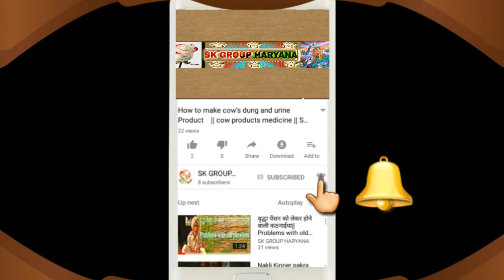अगर आपका है स्वास्थ्य खराब तो जाने इन सूत्रों के बारे में || SK GROUP HARYANA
☺नमस्कार लाड़लों ;आज आपको इस विडियो के माध्यम से अगर आपका किसी तरह से है स्वास्थ्य खराब तो 14सूत्रों के बारे में अगर होगी।जानकारी तो अप कभी बीमार और कभी किसी तरह की बिमारी आपको छू भी नही सकती और आपको किसी तरह की दवाई की जरूरत भीनही होगी।अगर आपको रहना है स्वस्थ तो आप इन 14सूत्रों के बारे में जानकारी होनी जरूरी है अगर आपको ये वीडियो अच्छी लगे तो आप इस विडियो को ज्यादा से ज्यादा शेर करे ताकि कोई भी व्यक्ति बीमार न हो और वे अपनी जिंदगी को अच्छे से जीए।मुझे आशा है की आपको ये वीडियो पसंद आएगी।और कृपया आप में चैनल को सबस्क्राइब करे धन्यवाद आपका दिन शुभ रहे।😨 _______________________My facebook link; VIDEO LINK____ ELECTRICITY VIDEO LONK; link; ___________DESI DANCE; MONEY WALLET; _________UC NEWS 50000 ka offer; ______FARMER KI HALAT IN HARYANA; _________Budapa painsan; __PLEASE LIKE SHARE SUBSCRIBE MY YOUTUBE CHANNAL SK GROUP HARYANA😃PHONE NUMBER ♡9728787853